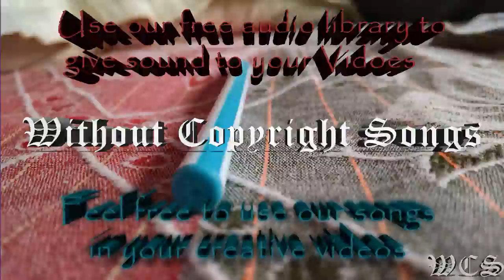JPB High WCS Release